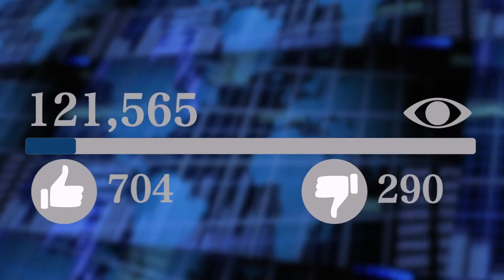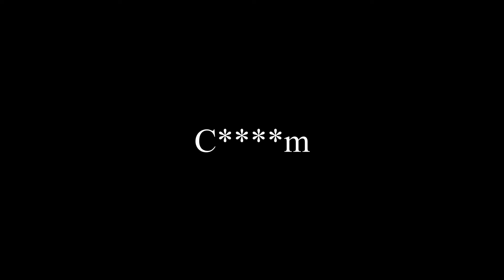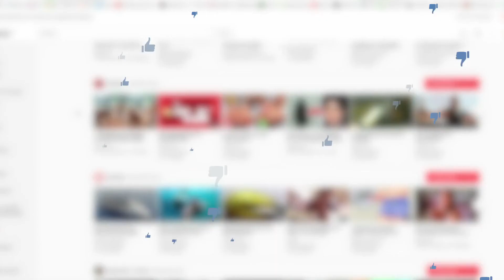दिमाग घुमा देने वाले सबसे अजीबोगरीब रेस्टोरेंट जो आपको हंसा देंगे | Weird Restaurant in the World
जानें दुनिया के सबसे अजीबो गरीब रेस्टोरेंट जो आपको हैरान कर देंगे और शायद हसने पर मजबूर भी ?